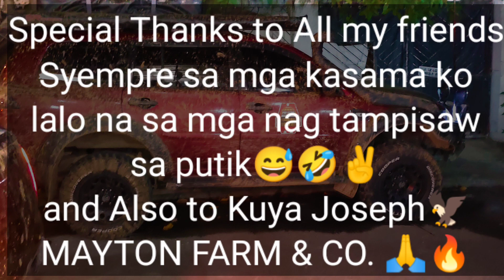LIGHT TRAIL DAW 😅 4x2🔥 | KUYA CHARLS VLOG (PART 3)